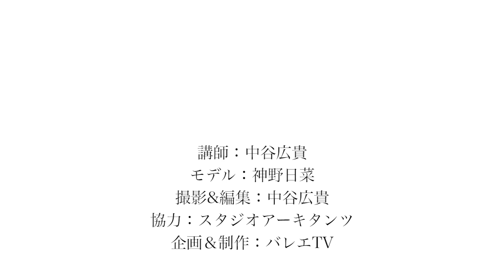バレエのための解剖学入門★股関節編【バレエTV】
今回はバレエのための解剖学入門、股関節編です。

股関節は『屈曲』、『伸展』、『外転』、『内転』、『外旋』、『内旋』と6つの動きが出来るようになっています。

どれも大切な動きですが、バレエの場合は特に『伸展』、『外旋』の2つが出来るかどうかに掛かっています。

ということは『伸展』と『外旋』の働きをする筋肉を調べてみよう、鍛えてみよう。

そして『外転』して、『外旋』するのはしやすいけれど、『内転』して、『外旋』、さらに『伸展』するのは難しい、、、。

なんてことを解剖学を学ぶと整理することが出来ます。

そんなわけでバレエの上達を思い、解剖学の専門書などを読まれる方も多いと思います。

近年はバレエ教師の方々も解剖学について学んだり、各種トレーニング資格を取得される方も多いので、比較的解剖学用語なども日常的になってきました。

今回は解剖学をバレエに応用する際に、間違いやすい点なども整理しお伝えしています。

そもそも解剖学は人間の標準的な身体、動作について書かれているものであり、バレエ用ではありません。

ですので、バレエに置き換えるには応用力が必要になるのですが、解剖学を学ぶことで反対に勘違いしてしまっていることや混同してしまっていることもあります。

せっかく学んだ知識も、実践に活かせなければもったいないので、ぜひ一緒に整理し、学んでいきましょう！

【中谷メソッドの無料で視聴＆閲覧出来るコンテンツ】

▼ターンアウトを知りたい人へ。

▼引き上げを知りたい人へ。

▼バレエの筋肉の使い方。

▼バレエ専門トレーナーの仕事を見てみよう！

▼誰でも肩が下がるようになるエクササイズ

▼エクササイズを実践に繋げるための考え方

▼セラバンドを使って引き上げを覚える方法①縦編

▼軸脚を押すと引き上がるを覚える＆5番ポジション

▼誰でもできる！超簡単なバレエの肘と手の使い方

▼誰も教えてくれなかったバーの持ち方

▼白鳥のアームスのためのエクササイズ

他にも【バレエが上達する】沢山の動画がありますので、ぜひバレエTVをチェックしてみてくださいね♪

見るだけでも上達する世界初のバレエオンライン教材があなたのバレエライフをサポート！

あなたのバレエライフを応援するバレエ情報サイト

―日本のバレエをもっと楽しく―
バレエジャポンはバレエを愛するすべての方々を応援しています。